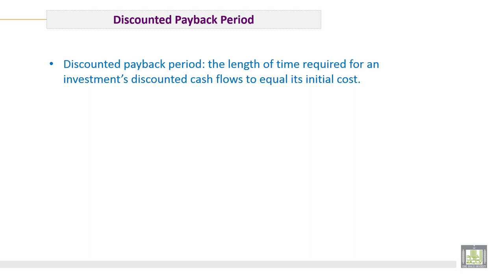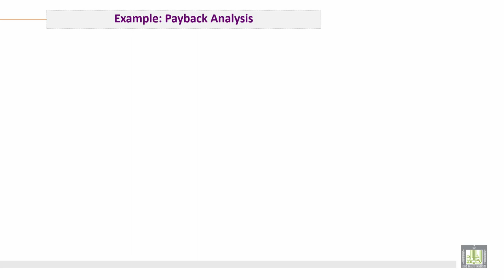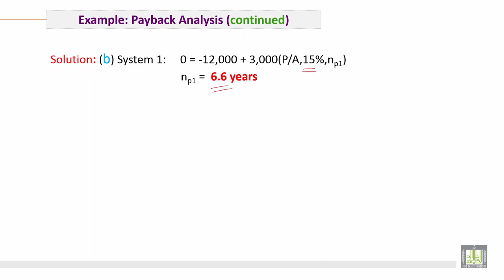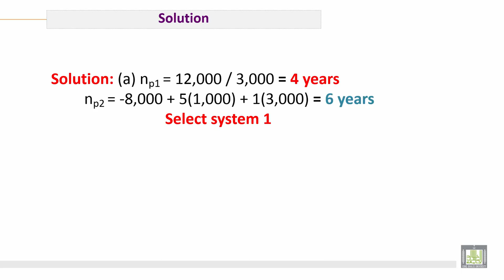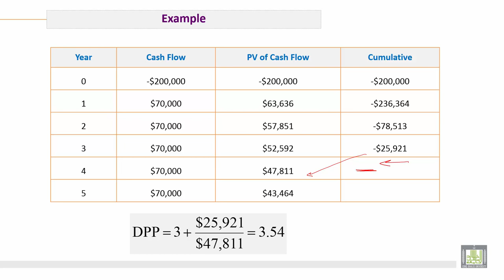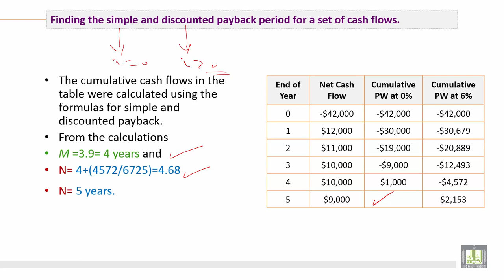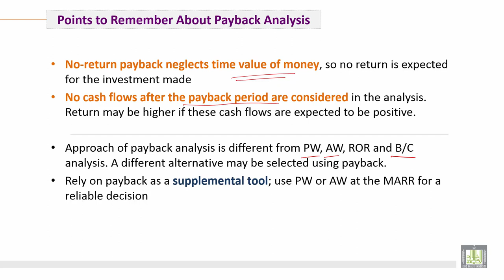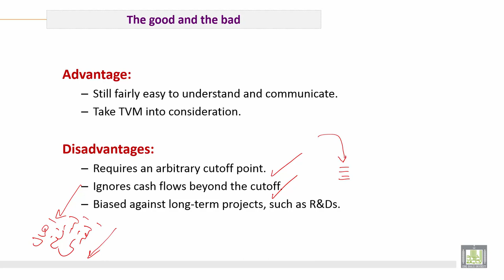Engineering Economy | C7-L3 | Payback Period Analysis with Interest Rate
الوحدة 7 : Payback Period Analysis & Profitability Index method
الدرس 3 : Payback Period Analysis with Interest Rate
1. Payback Period Analysis with Interest
2. Disadvantage of Payback Period Analysis with Interest
3. Solved Examples